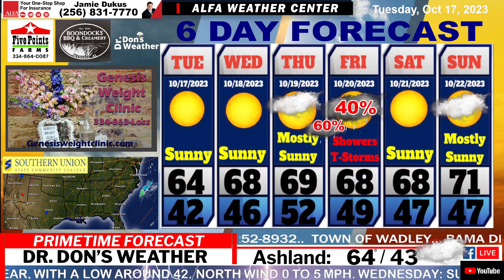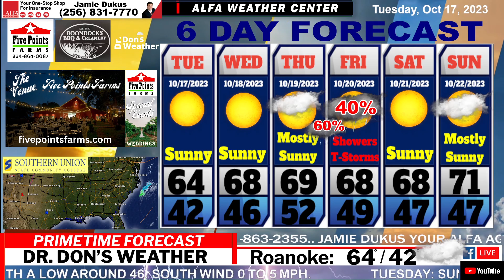EAST ALABAMA FORECAST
Cool Start with Upper 60s This Afternoon / Thunder Thursday Night into Friday Morning!